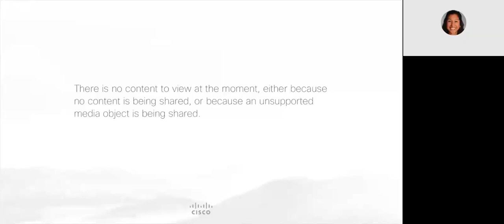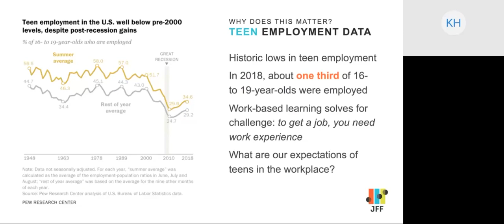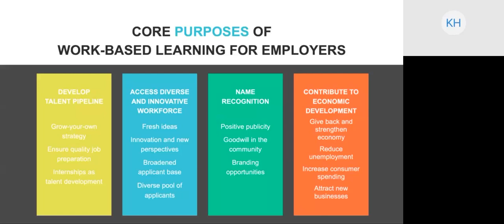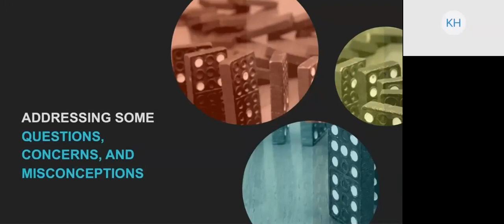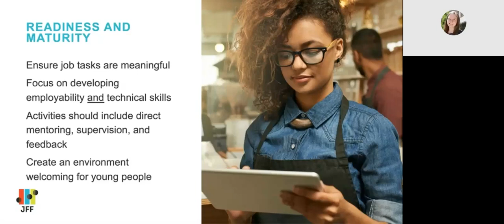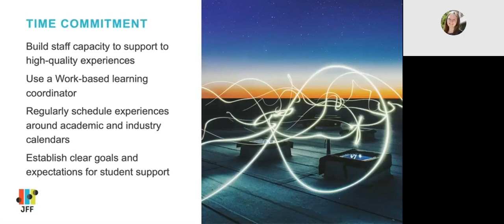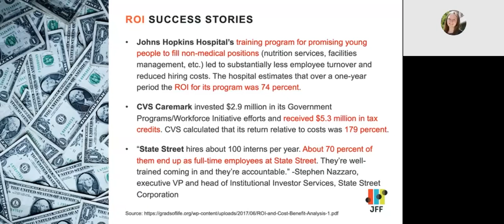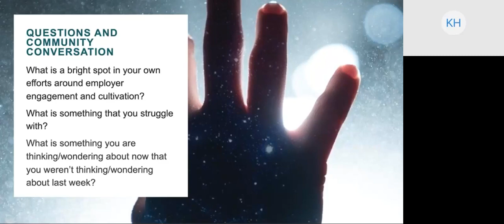Partnering With Employers to Support Economic Advancement Presentation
Partnerships with employers are critical to providing work-based learning opportunities and building equitable pathways systems that lead to high-skill, high-demand, and family-sustaining careers. Employers are critical partners at all points along the pathway, from shaping K-12 curricula and course selection to training and then hiring qualified job candidates. Yet how do we invite and nourish the participation of the employers needed to bring work-based learning to scale? How do we ensure that all stakeholders’ needs are met in order to effectively provide young people with meaningful work-based learning experiences?

In this session, JFF's Kyle Hartung and Sarah Jenness explore how the core purposes and promise of intentionally designed work-based learning experiences benefit participants and employers alike. Successful work-based learning ensures that participants and employers are better prepared to respond to a rapidly shifting economy, build a future that works, and support equitable access to the type of learning that is critical for economic advancement for youth. We also outline and address common questions, concerns, and misconceptions held by educators and employers—such as readiness and maturity, insurance and liability, occupational safety, ROI, and time commitments— that can impede our ability to build dynamic partnerships that welcome young people into the world of work.